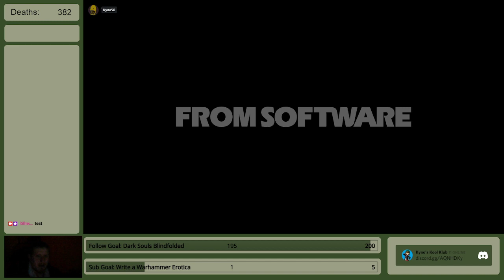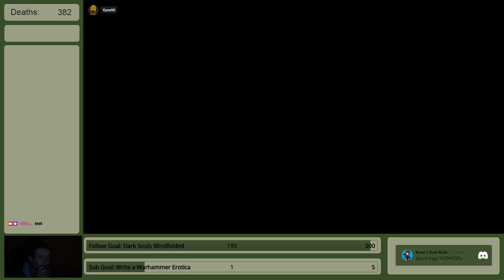Elden Ring | Delving Deeper into the Capital City